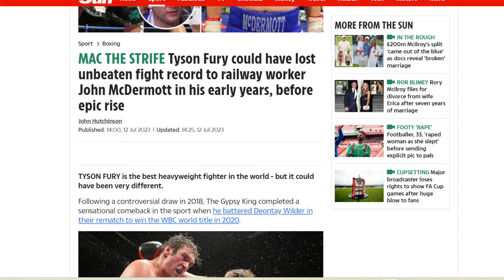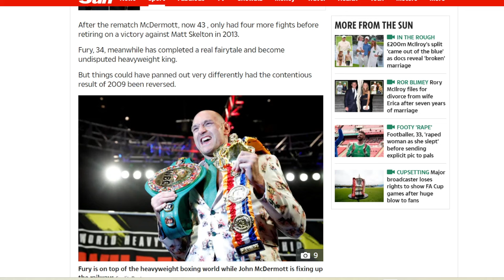WATCH OUT FOR THE JUDGES! The only man to beat Tyson Fury speaks out ahead of clash vs Usyk.